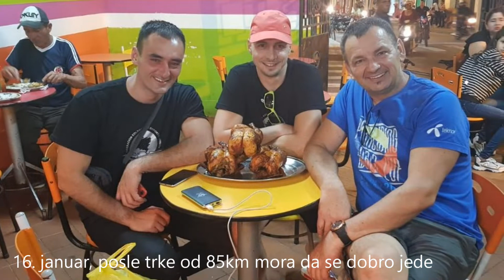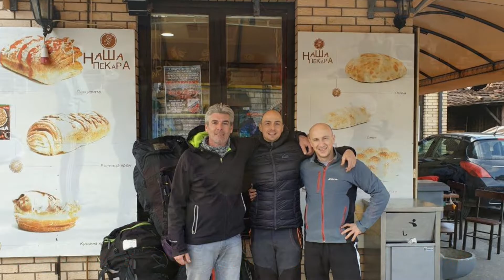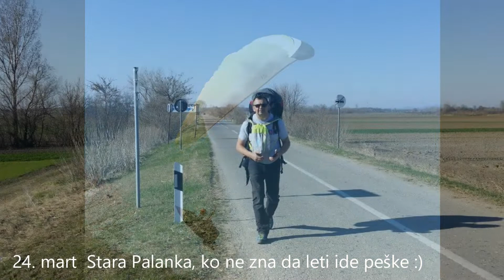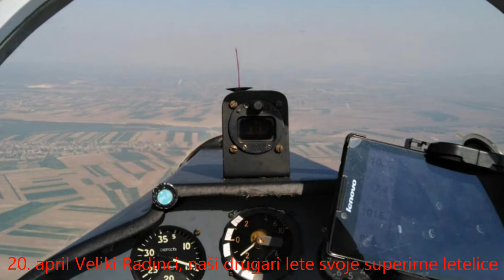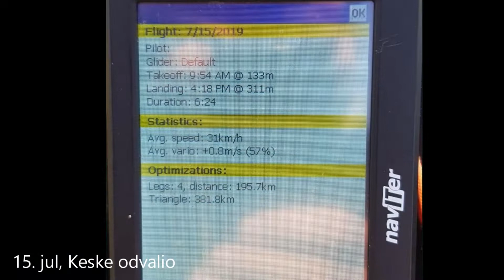Iznad Srbije 2019 u slikama sa viber grupe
Tokom godine poslato je više od 1600 slika na viber grupu a ovo je selekcija najzanimljivijih slika i komentara. Hvala svima na učešću!
00:00 Nebojša Rosić
00:01